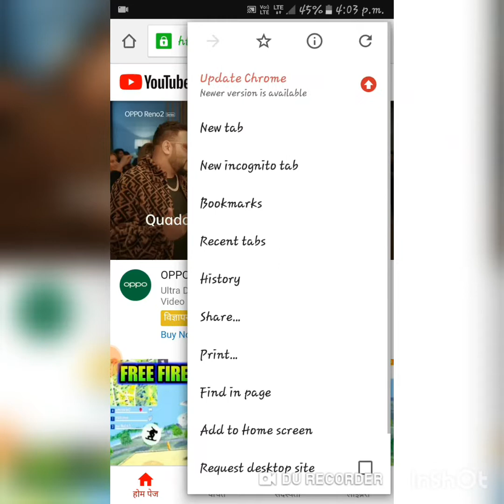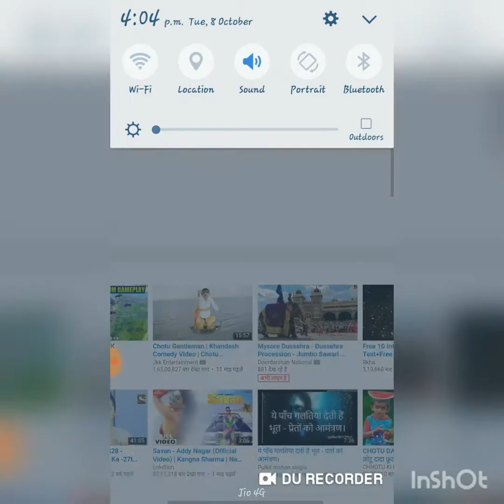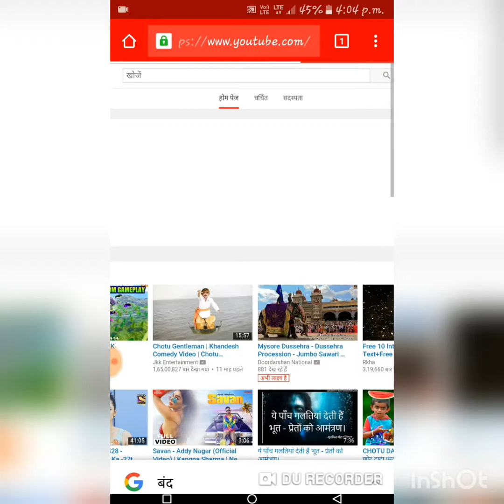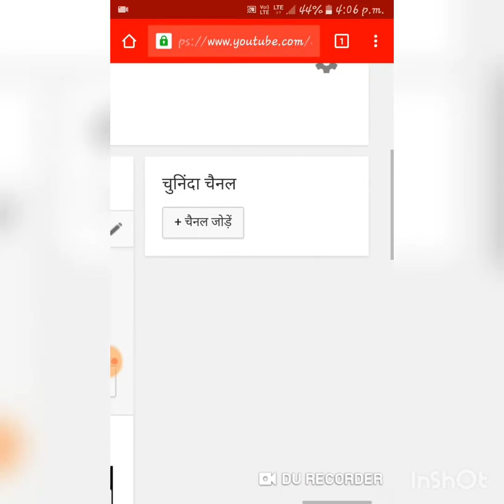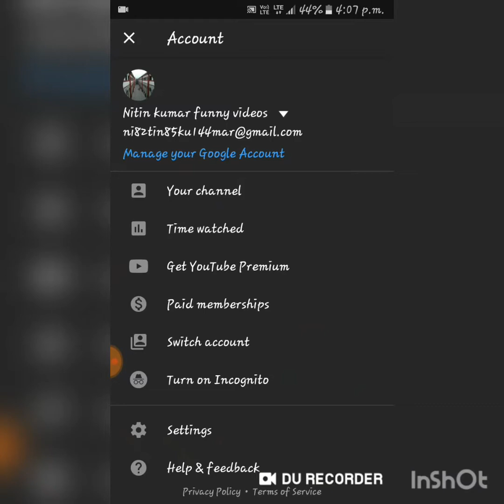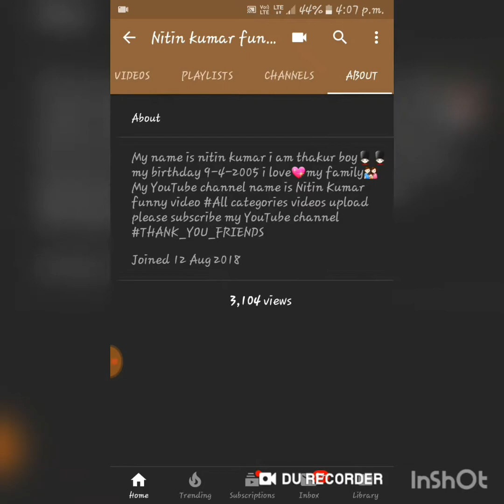How to enable youtube channel videos and playlist channel per about,playlist,video option kase laye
How to enable youtube channel videos and playlist channel per about,playlist,video option kase laye h hello friends Nitin Kumar funny video YouTube channel Mein aapka swagat hai Aaj Ham aapko bataenge ki YouTube mein other option Kaise laen please subscribe my YouTube channel and Bell icon click and like this video and comment any video